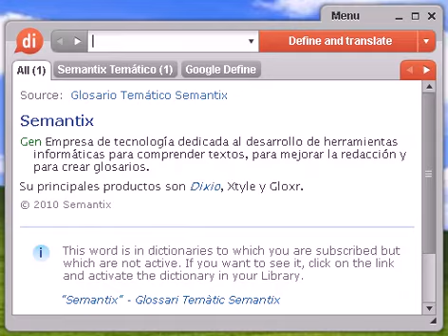Definición de moldeadora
moldeadora, diccionario, define, definir, significado, español, castellano, Dixio